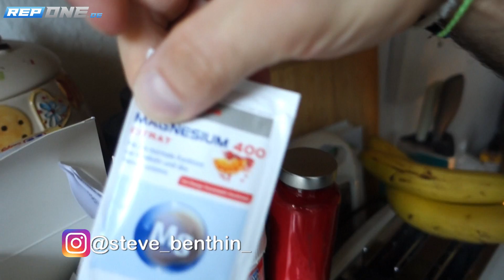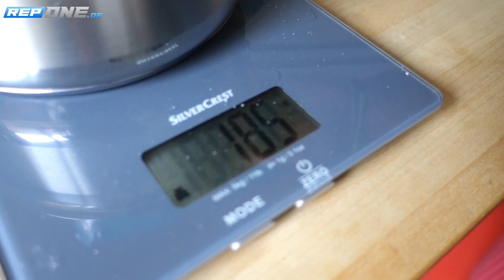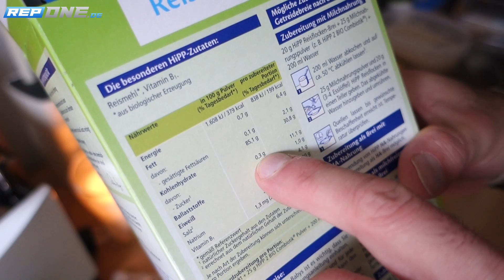Vorkochen mit Steve Benthin #1